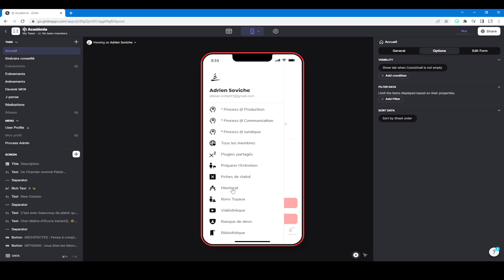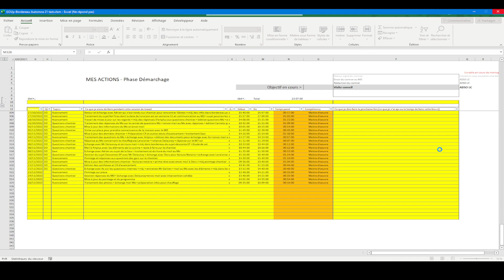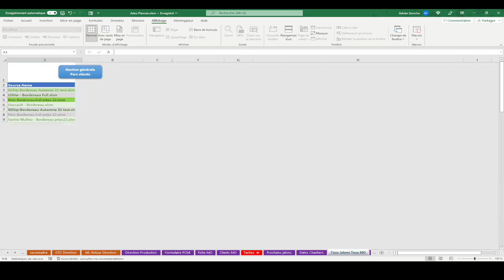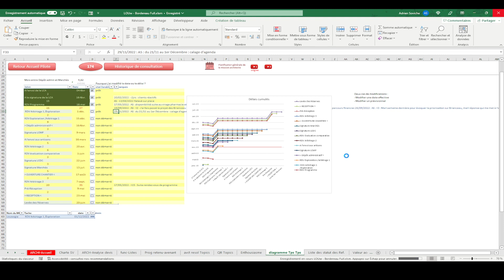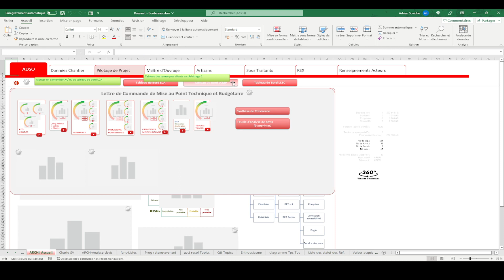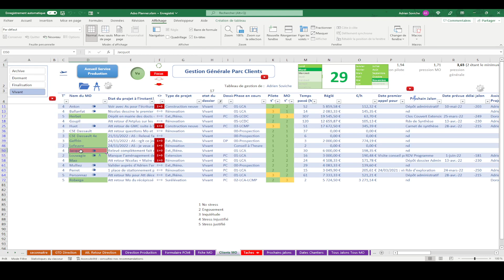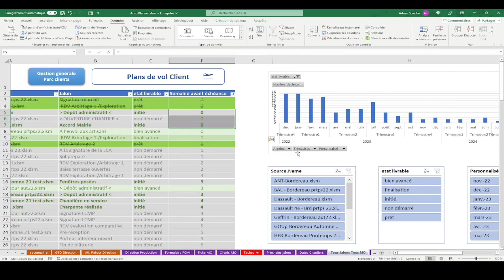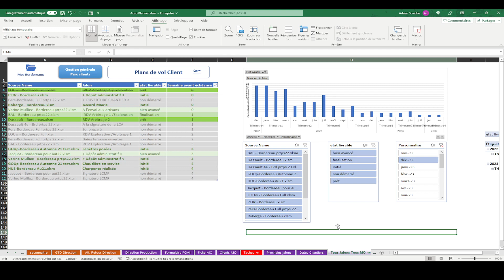Notre plan de vol instant|t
Comment être en avance sur tous ses dossiers ?
Est-ce véritablement possible ?
Oui bien sûr sinon je n'aurai pas fait cette vidéo.

_*"Prends ton temps pour aller vite"*_ Adrien Soviche
_*"Dans la panique, il est urgente de ralentir"*_ Nelly Cortot
_*"Donnez moi 6h pour couper un arbre, j'en prendrai 4 pour aiguiser ma hache"*_ Abraham Lincoln

Quand beaucoup d'indépendants, seuls derrière leur écran, fonce sur _le_ client qui
les inquiète en premier, de mon côté je ralentis et je *prends le temps* de faire un tour complet
de mes clients pour décider l'ordre dans lequel abattre le travail.
En fin de journée, succès garanti, tous mes dossiers ou presque on fait un bond en avant.

Je te présente ici en temps réel la gestion des jalons de tous mes clients.
C'est un travail que je réalise très régulièrement, plusieurs fois par semaine, voir quotidiennement.

00:04 *Diagramme temps temps*
00:35 Bouton "Finir une tâche" du Guide instant|t
01:15 Début de mise à jour des dossiers (temps réel - à regarder rapidement)
03:50 Mise à jour d'un premier diagramme tps tps
06:23 Mise à jour d'un second diagramme tps tps
10:11 Mise à jour d'un troisième digramme tps tps
12:04 Je continue d'analyser les jalons de mon Parc Clients
12:38 *Pour qui travailler ? Gestion des tâches*
13:43 _Actualisation_ du Plan de vol
15:02 *Analyse de mon mois en cours* (décembre 2022)

Voici quelques *témoignages* qui pourraient te faire découvrir notre univers instant|t

Beaucoup d'autres contenus pourraient te plaire si tu es amené à faire de la Maîtrise d'oeuvre,

Et tant d'autres choses !

Bienvenue dans l'univers instant|t !
Adrien

_______________  Tu me découvres par cette vidéo ? ___________________
Je suis architecte dplg diplômé en 2007 à la Villette à Paris.
J'ai travaillé en tant que dessinateur pendant les études avec environ une trentaine d'agences d'architecture en région parisienne.
J'ai décidé de passer du statut indépendant de dessinateur à architecte dès mars 2008.
En 2015 : Création de l'organisme de formation autour de la suite d'outils ADSO
En 2019 : Création de l'Académie instant|t dédiée à la montée en compétence des architecte indépendants sur deux pôles :
la *Gestion d'agence* et le *Pilotage de projet*.
De nombreux autres contenus vidéos sur la chaîne instant|t te permettront de te faire une très bonne idée de ce que tu pourras trouver chez nous !